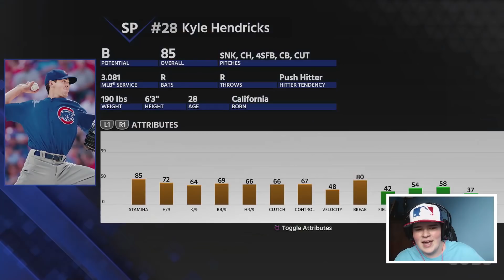WHAT IF THE MLB RESTARTED?! | MLB The Show 18 Franchise Challenge!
WHAT IF THE MLB RESTARTED?
Add me on PSN - RGSportsYT

About Me:
MLB The Show 18/MLB 18 The Show Youtuber! I try to push out high quality, funny MLB The Show videos.